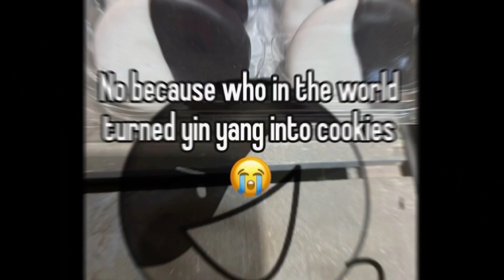LAVENDER TOWN MEME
I LOVE THIS SONG LIKE OMG I LOVE POKEPASTAS🤤🤤🤤 STRANGLED RED ON TOP

THIS IS A COLLAB WITH @Beocakee GO SUB TO HER SHES AMAZING‼️‼️‼️❤️

IB @kowkii